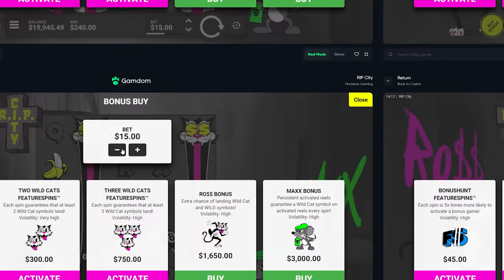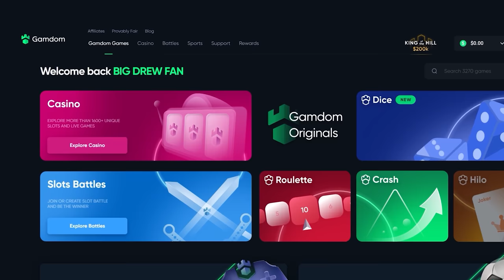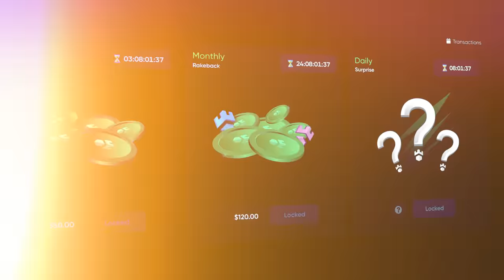I did a $30,000 BONUS BUY and got TRIPLE CATS?!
Today we did a $30,000 Bonus Buy on Rip City and thank GOD we got a triple cat setup!!